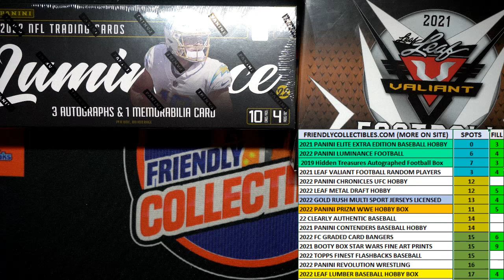2021 Leaf Valiant Football Hobby FILL A ID 21VALIANT105